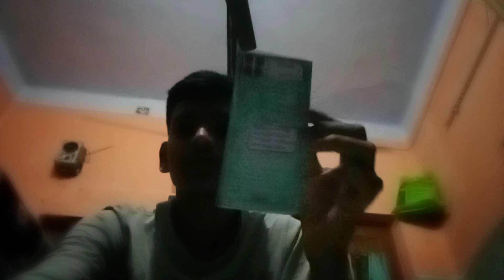POCO X6 PRO AKA REDMI K70E REVIEW & FIRST LOOK ⚡DIMENSITY 8300U, 12-BIT SCREEN, 90W🔋 @ ₹23K?